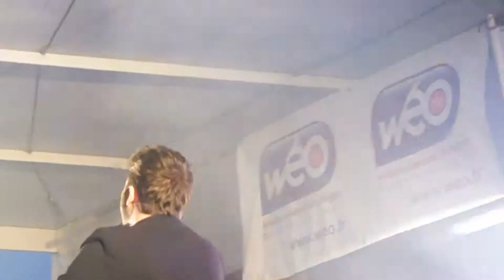Sebastien Agius - Vervins